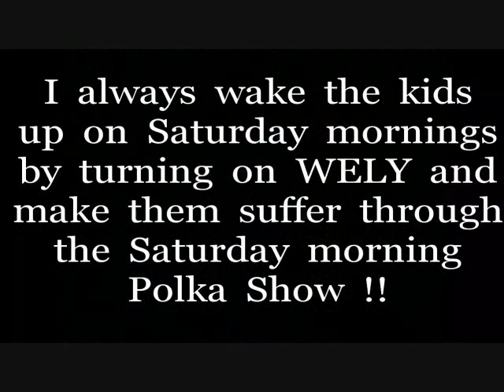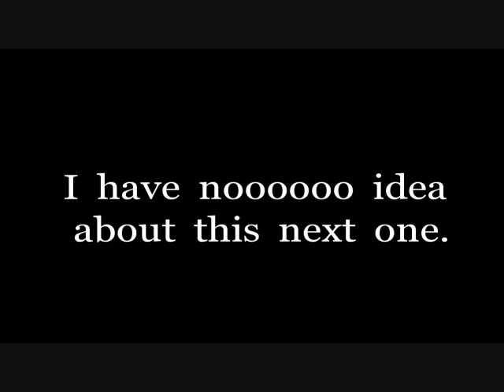Clips from our weekend at the tent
We were up north at the bug out location, but certainly were not bugging out, just having fun, here is a compilation of some of the things we did.